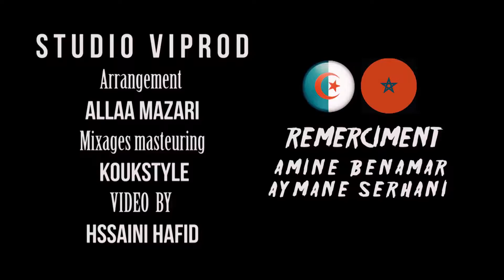Sihem japonia nta 3omri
Ray dz